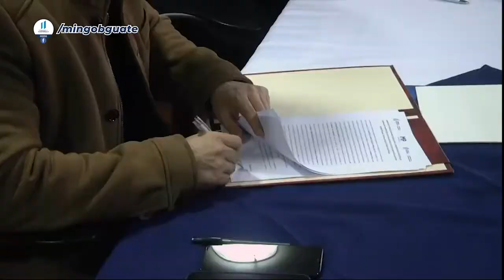Firman Convenio para la Implementación del Centro Interinstitucional Contra la Narcoactividad